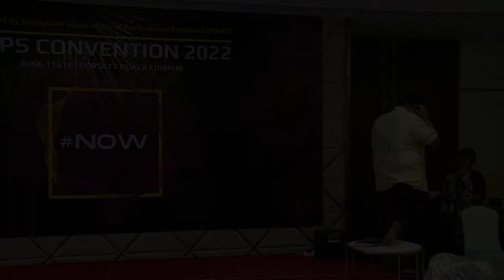Lingesh Lechamanan - Transforming Speaking Digitally